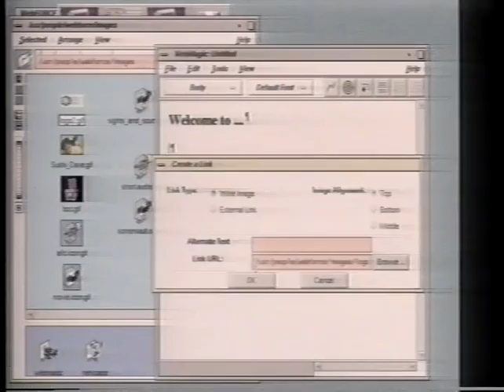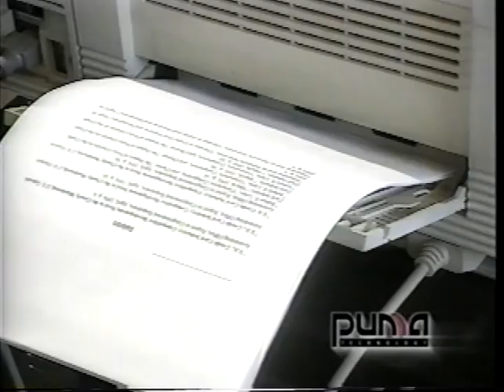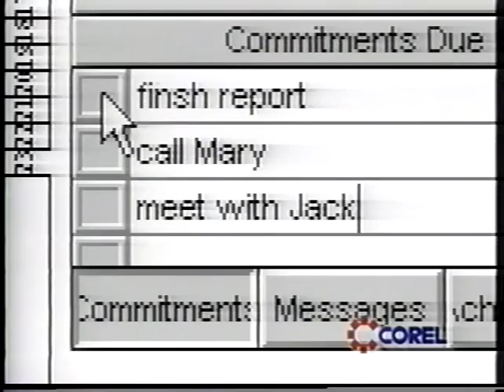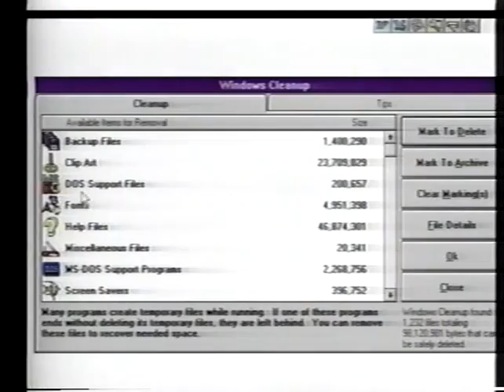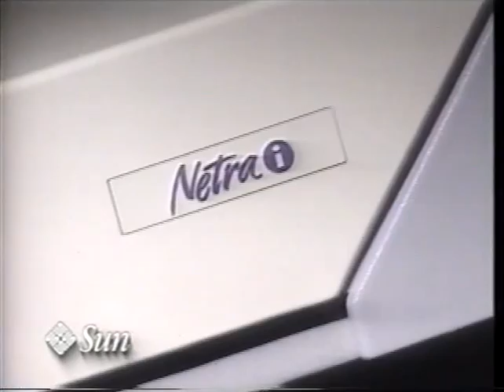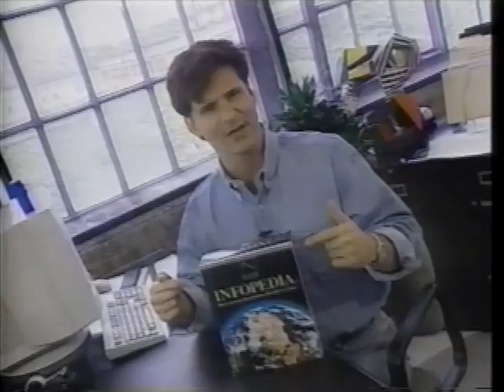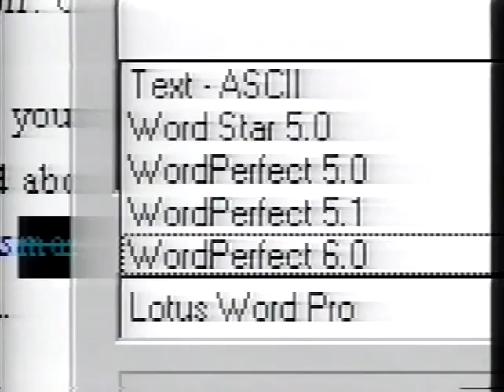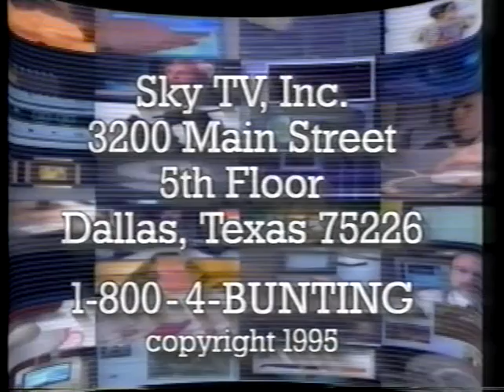WebFORCE on Bunting's Window